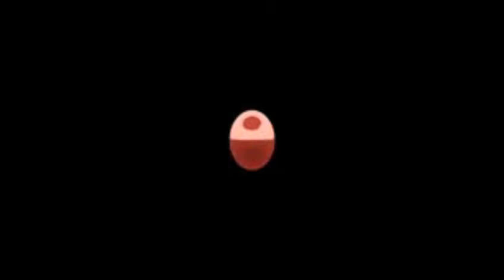Crear torneos siendo cualquier nivel!! // Clash Royale